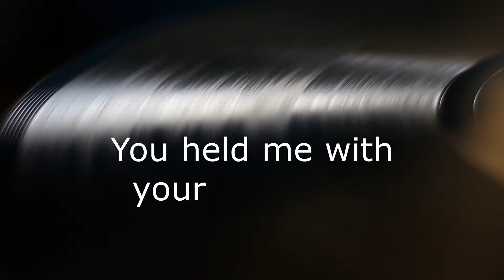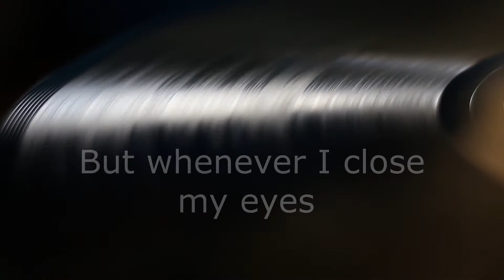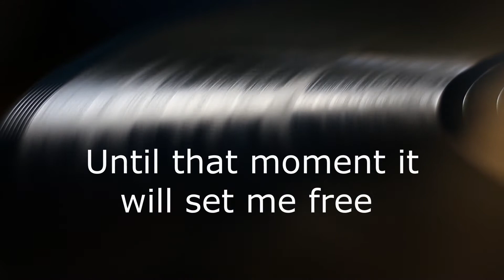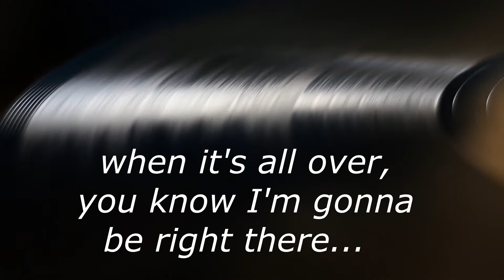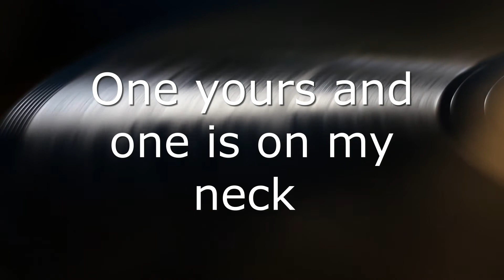Ege Yakut - B-Shuffle [Official Lyric Video]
I made a lyric video for my new single "B-Shuffle"